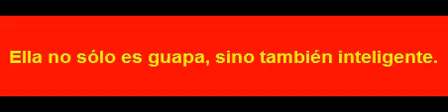S 01167 هي ليست جميلة فقط، بل وذكية.